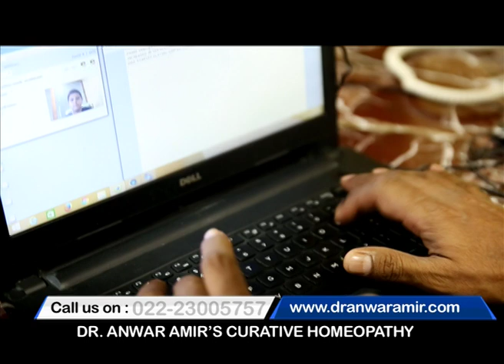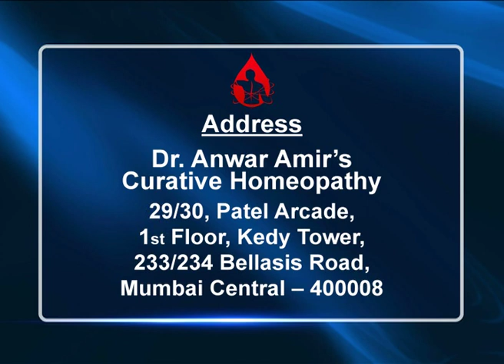कैंसर : कारण और इलाज | Cancer Hope | Dr. Anwar Amir Ansari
What all types of cancer have in common is that the cancer cells are abnormal and multiply out of control. However, there are often great differences between different types of cancer. Some grow and spread more quickly than others and some are easier to treat than others, particularly if diagnosed at an early stage. Some respond much better than others to chemotherapy, radiotherapy, or other treatments, while some have a better outlook (prognosis) than others. For some types of cancer there is a very good chance of being cured. For some types of cancer, the outlook is poor. So, in this video we will know about the treatment of cancer and at same time about the consequences of it by our very famous & talented Homeopathy expert Dr. Anwar Amir Ansari.